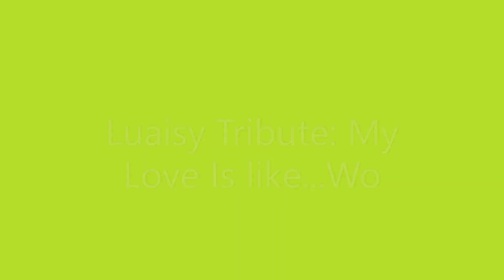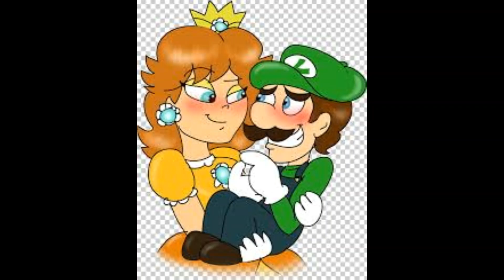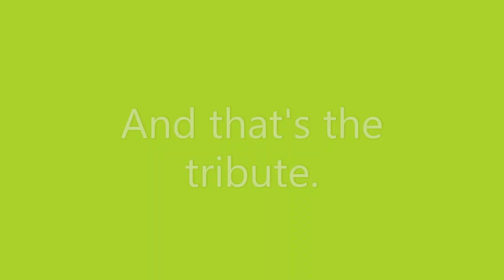Luaisy Tribute: My Love Is Like...Wo (Mya)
It's been a while since I made a tribute, so here it is. A tribute to Luigi X Daisy. Enjoy the video.

P.S., I do not own anyhting.